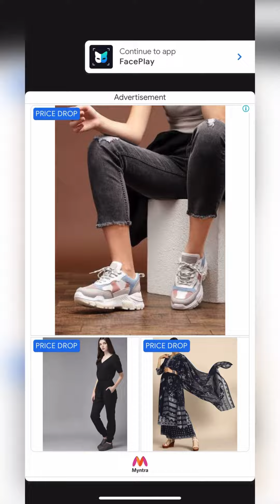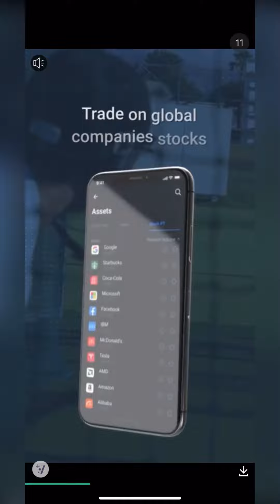How to make Nationality Challenge Reel for Instagram in Telugu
How to make nationality challenge reel in telugu

FacePlay app